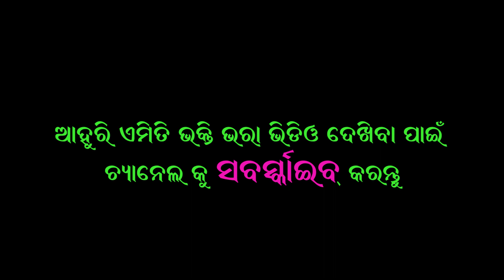mixtureramlila || chandarpur mixtureramlila || ram banabash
thank you for visiting our channel @Bhakti ra Sagara if you are watching our videos please don't forget to like and share ,and subscribe our channel. for any suggestions or query please contact - email